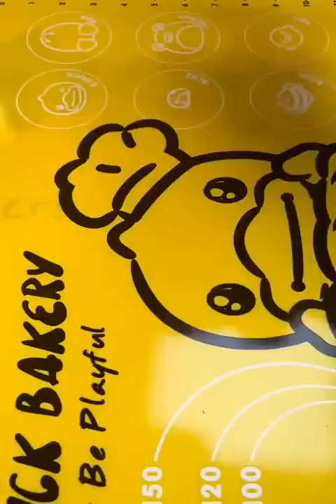Nấu ăn kể chuyện ma 👻 #249 Cre Chú 3 Duy ( BÀ LAO CÔNG TRÊN CÂY MÍT )